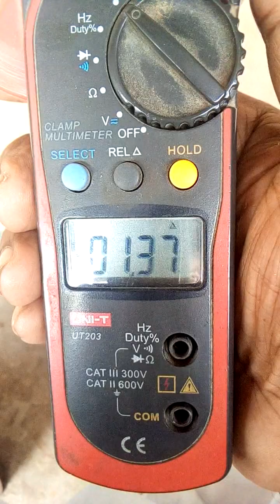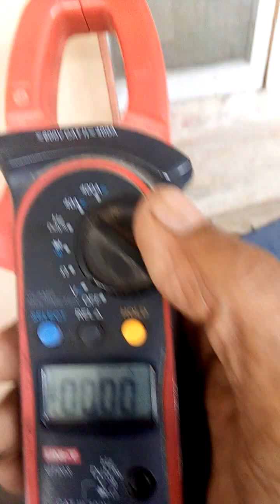An other Experiment with buck converter watch hho gas performance at low amps.